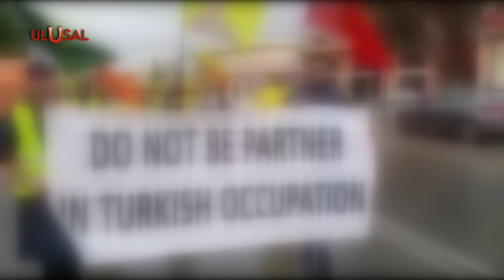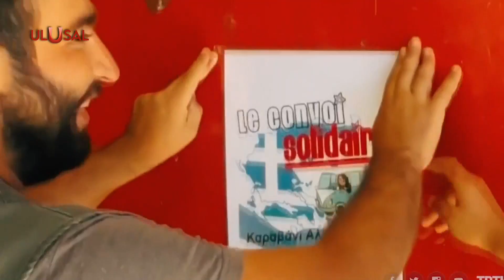Yunanistan’daki Lavrion Kampı PKK üssüne döndü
Yunanistan’daki Lavrion Kampı PKK üssüne döndü. Teslim olan teröristlerin verdiği ifadeler, PKK’nın saldırı eylemlerini bu sözde ‘mülteci kampı’nda planladığını ortaya koydu. Ayrıca FETÖ'cülerin avrupa’ya geçişlerini sağlayan sahte belgelerin de yine Lavrion'da yapıldığı bildirildi.